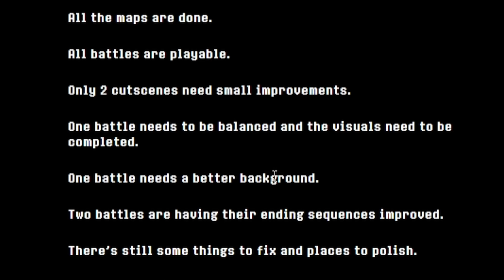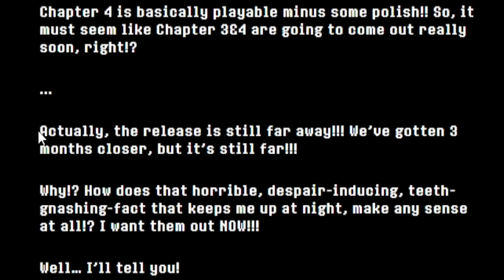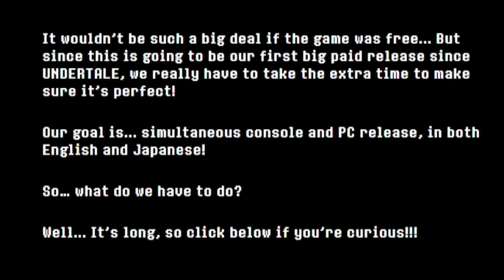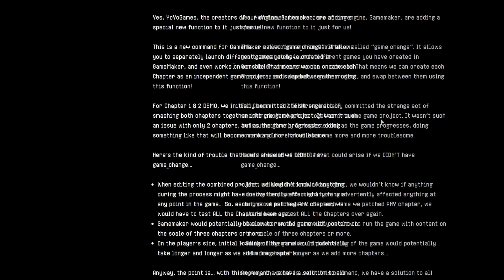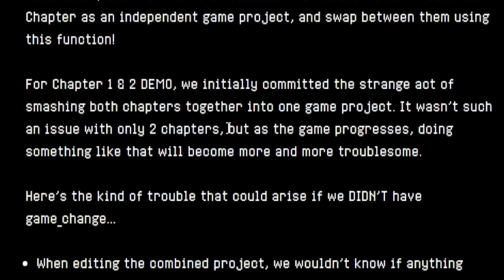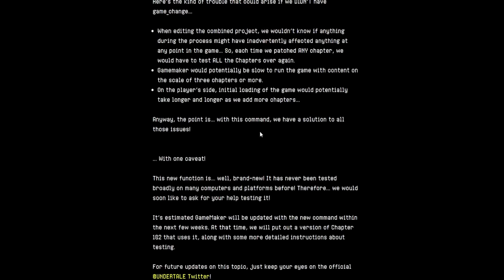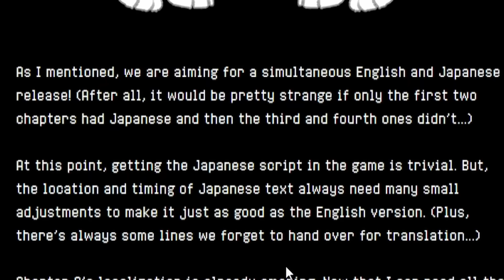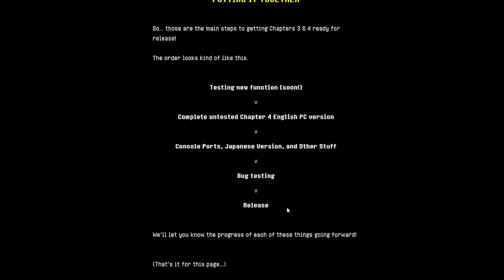¿LA MEJOR NEWSLETTER DE DELTARUNE? - Summer Deltarune Newsletter 2024 - Invokah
TOBY FOX, ayer, de la nada, saco una nueva newsletter enfocada en Deltarune. Así que dreyrus y yo comenzamos directo al momento de enterarnos.
Esta es probablemente la mejor newsletter de Deltarune

¡DENTRO VIDEO!

Espero que disfruteis

► 00:00 Intro
► 00:10 La Summer Newsletter
► 04:47 Los 5 Pasos
► 12:31 Conclusión

● CRÉDITOS

► Edición y Voz: El tito Invo  @Invokah
► Miniatura: Invokah
► Gameplay:  El tito Invo  @Invokah

● PREGUNTAS FRECUENTES

     Soy del Norte de Españita.

► ¿Tienes otros canales?
    Si, este es mi canal principal, pero tengo otro de gameplays y clips llamado Invo_k.

► ¿Que programa utilizas para grabar?
     OBS Studio.

►¿Qué micrófono utilizas?
     Actualmente utilizo el micrófono HyperX QuadCast.

► ¿Qué programa usas para editar?

► ¿Tú editas tus videos?
     Pues claro. ¿Qué esperabas? -.-

● OST

► Deltarune
    ► Field Of Hopes And Dreams
    ► Lost Girl
    ► Scarlet forest

¿LA MEJOR NEWSLETTER DE DELTARUNE? - SUMMER DELTARUNE NEWSLETTER - INVOKAH